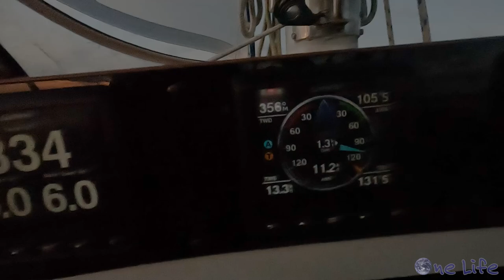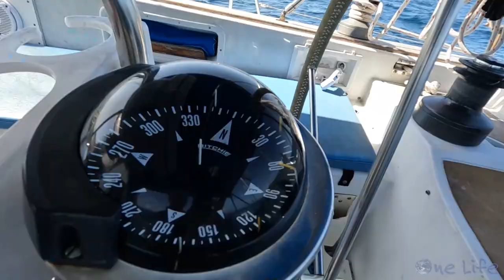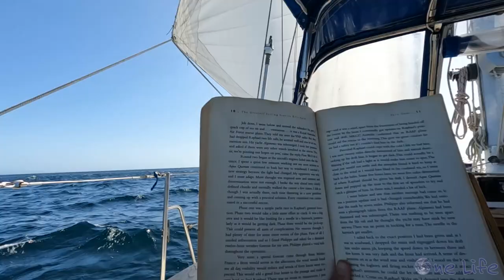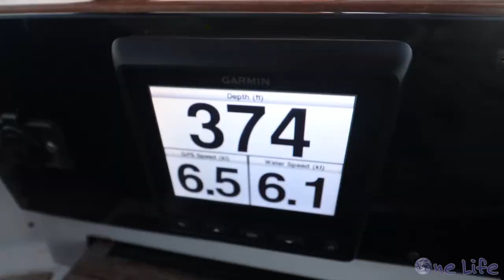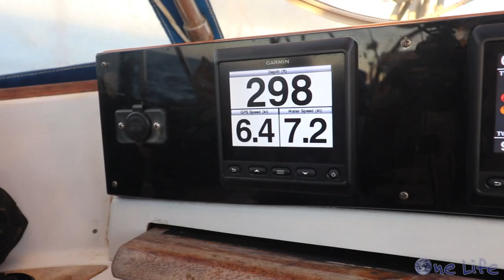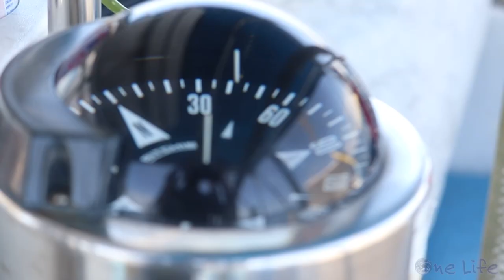A Bittersweet Beginning: Our First Overnight Sail in the Pacific - Episode 70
In this episode, we talk about our plans now that we have arrived in the Pacific. After a week in the Pearl Islands we set sail on a 200 nautical mile journey to the Coiba Islands. During our sail Gary talks about how we fish from our sailboat and we hook on to a nice fish! This video has some epic drone footage, a bit of emotion and a bit of drama.

We hope you enjoy this episode and we look forward to sharing our future sailing adventures with you!

We've collaborated with Epic Water Filters. Together we can help protect our oceans and wildlife one water filter at a time! To grab your own Epic Water Filter gear head over to: